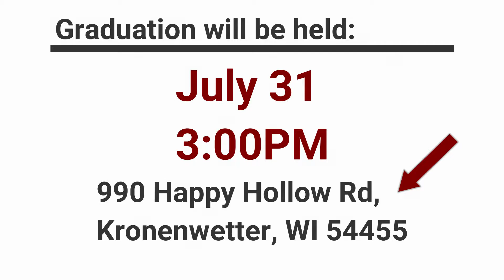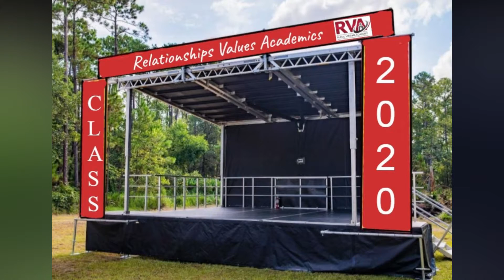Graduation 2020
Rural Virtual Academy Graduation Plans 2020